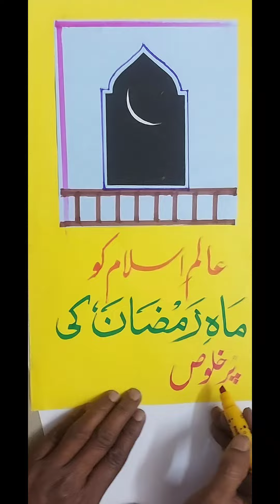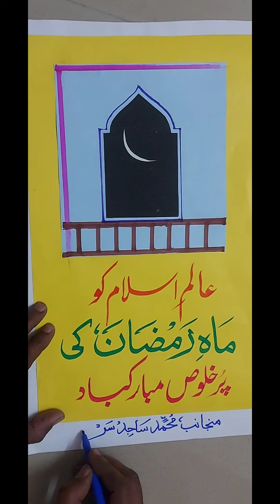Ramzan ki Mubarakbad